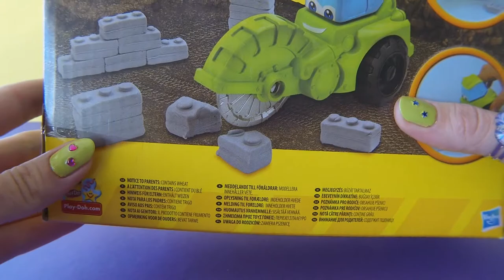Play Doh Diggin´Rigs The Cutter Unboxing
Hi lovelies,
in this video I´m unboxing the cutter from Play Doh. The box includes the cutter and it can make cool bricks to build a wall or things like that.  It is even much fun to make your own screws with the grey sparkling Play Doh, which you can also find in this box.

Enjoy watching my channel, yours  ❤ Pixy Blu ❤

Also check out this kind of videos:

Surprise Eggs and Play Doh Surprise ❤ Minni Mouse Barbie Kinder Surprise Hello Kitty Mia and Me